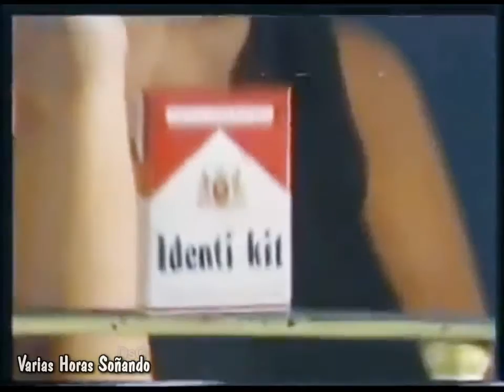Identi-Kit, Varias Horas Soñando: Rosario Rock y Pop